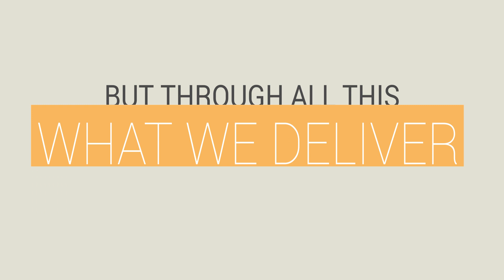Sun Intro Pitch Video